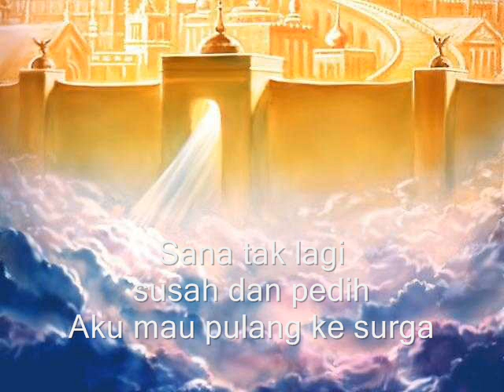LS374 AKU MAU PULANG (INSTRUMENT W/ LYRIC)